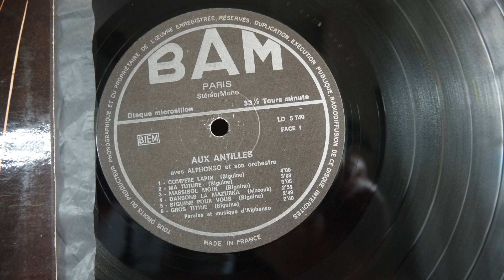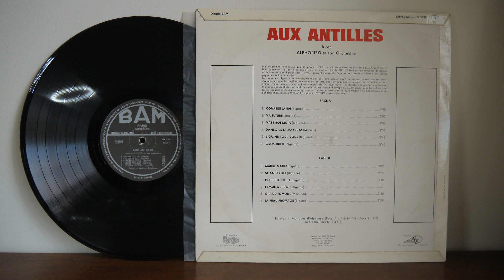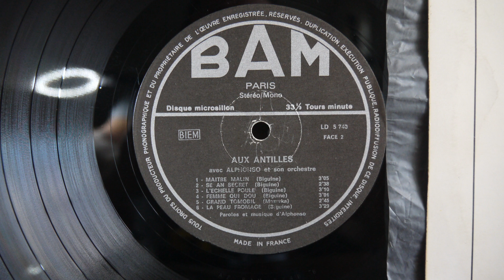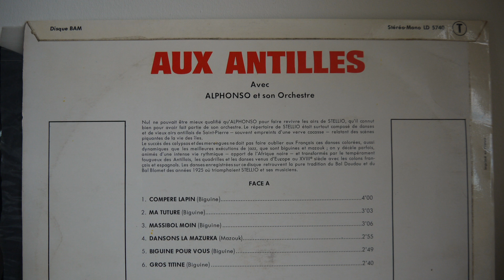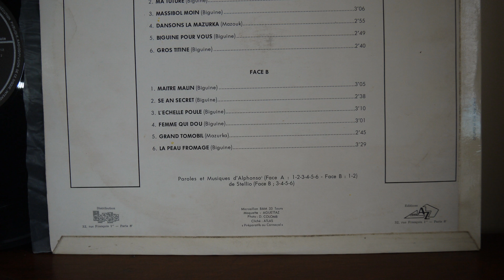Aux Antilles Avec Alphonso Et Son Orchestre BAM ‎– LD 5740 Beguine